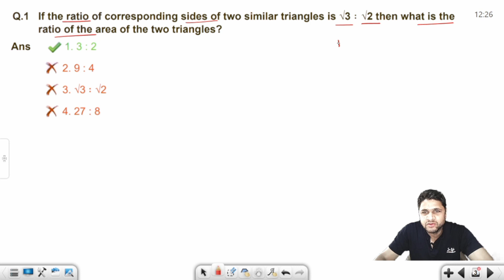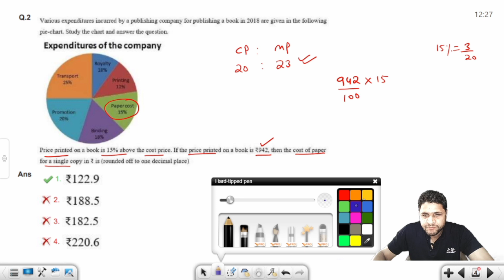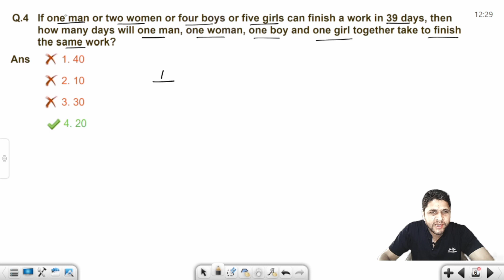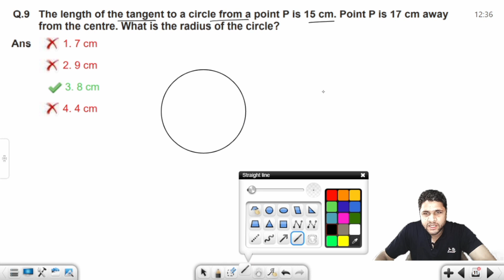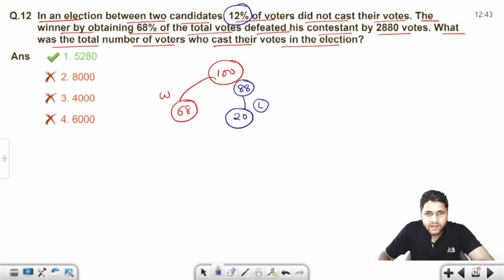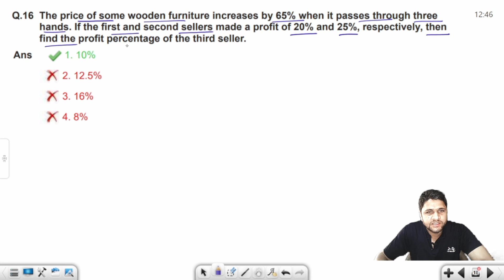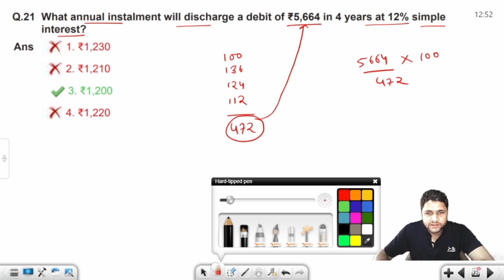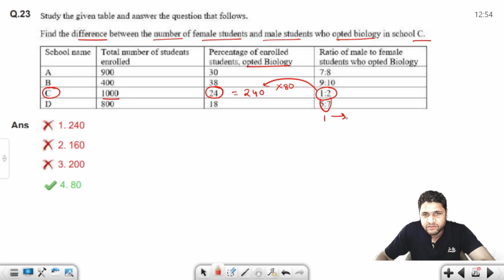SSC CGL Tier 1 2022 Maths Solution 02/12/2022 Shift 3 | SSC CGL2022 Maths Analysis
SSC CGL Tier 1 2022 Maths Solution 02/12/2022 Shift 3
SSC CGL 2022 Maths Analysis
Exam Maths

SSC CPO 2019 CHAPTER WISE MATHS SOLUTION

SSC CPO 2020 CHAPTER WISE SOLUTION

SSC MTS PREVIOUS YEAR PAPERS 2021

Hello friends in this lecture you will get the complete paper solution of SSC CGL Tier 1 2022 Maths held on 02/12/2022 shift 3  that would be very helpful for SSC CGL and CHSL 2022